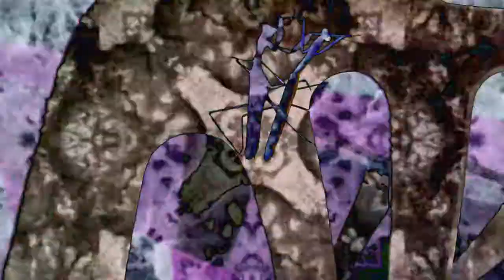Hot Nuclear BBQ - Not U! by FreeCove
Бешенный жук щяс врезался в стену
на спину упал и порезал мне вены
долго барахтался, позвал богомола
тот прилетел вынес мебель из дома
и непонятно куда смотрят геконы
почему в моем доме такой кавардак
и неспеша лишь колышатся волны
садится луна и съезжает чердак
может ко мне щяс придет вурдалак
только его здесь сейчас не хватает
мыши летучие всюду летают
полночь приблизилась, тихо вокруг
только сверчки и цикады орут
молча на небе плывут облака
контур просвечивает им луна
и горизонт наползает на звезды
от запаха цветов кругом голова
но все это мне (извини) до пизды
нервы натянуты как (блять) струна
ведь нет тебя рядом, рядом кто-то, не ты